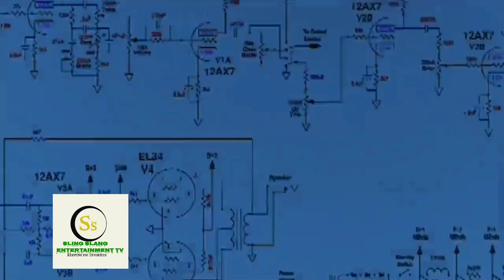(BREAKING) LIGHTNING STRIKE KILLED 2 IN ST ELIZABETH JAMAICA 🇯🇲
SLING SLANG ENTERTAINMENT TV 📺

KEEPING YOU INFORMED WITH WHAT IS HAPPENING AROUND THE WORLD 🌎